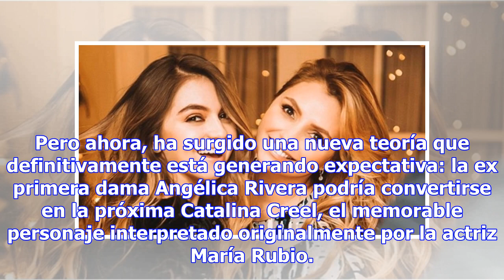Angélica Rivera podría ser la nueva Catalina Creel de Cuna de Lobos